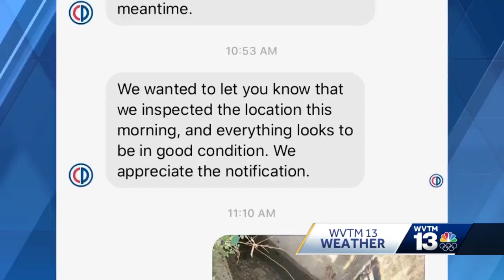City of Hoover responds to family's severe flooding issue